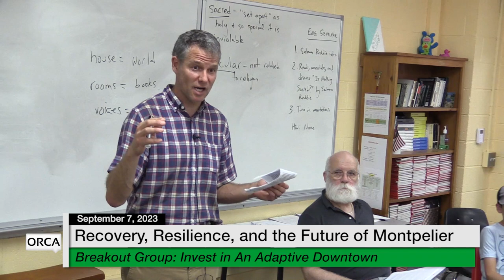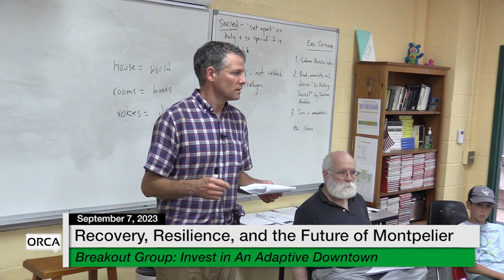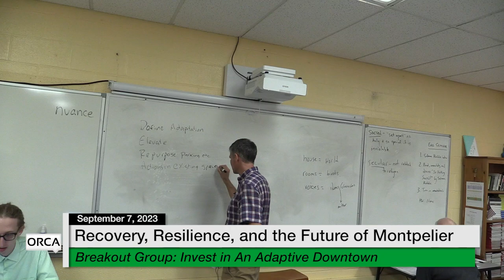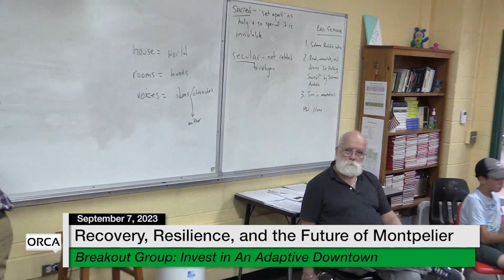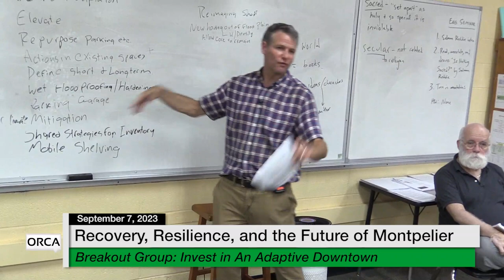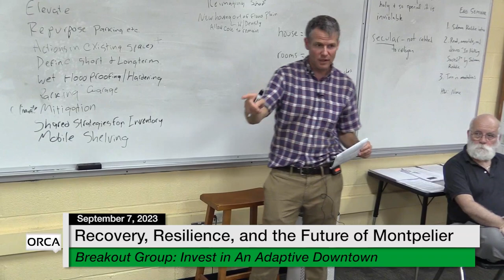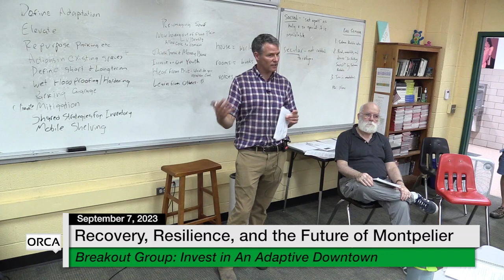Forum 3: Setting Priorities for Action - Invest in An Adaptive Downtown 9/7/2023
Recovery, Resiliency and the Future of Montpelier - Forum 3: Setting Priorities for Action - Invest in An Adaptive Downtown 9/7/2023